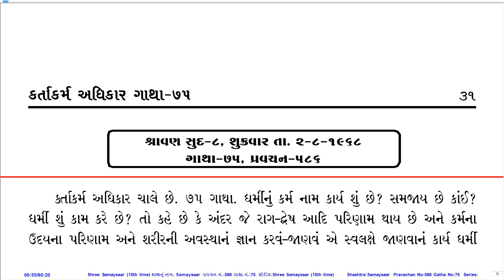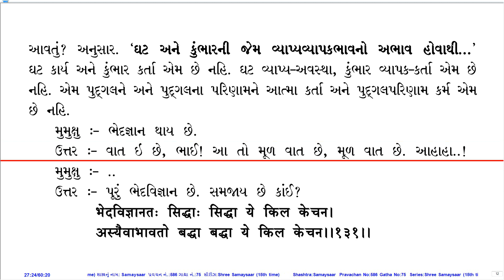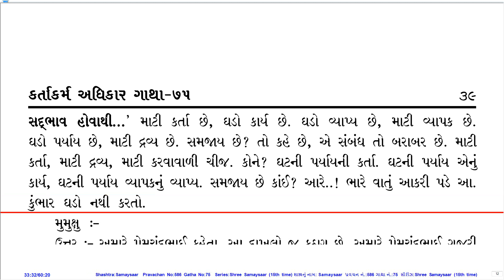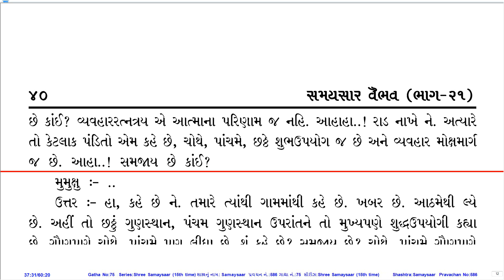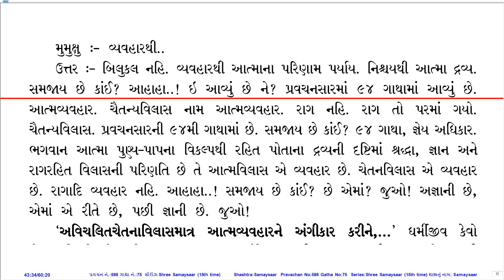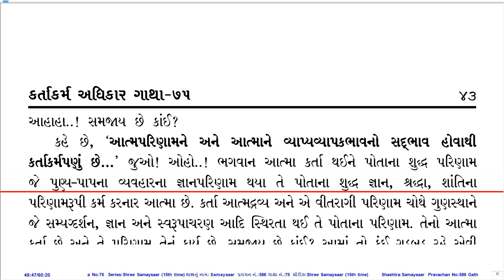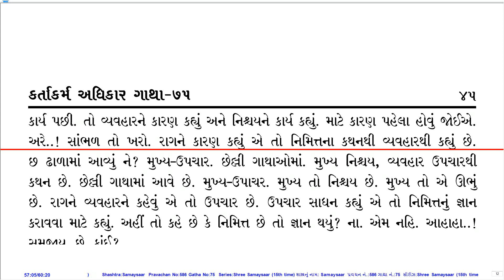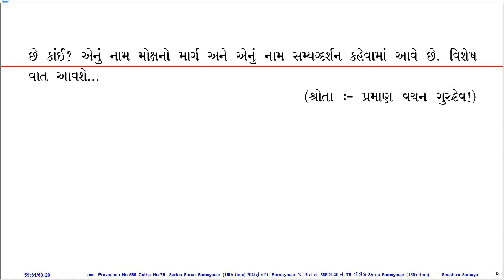Prav. No. 586 on Sh. Samaysaar (15th Time Series) by Pu. KahanGurudevshree With Gujarati PDF.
Pravachan Details:
Prav. No.: 586
Shastra (Series): Sh. Samaysaar (15th Time Series)
Gatha No.: 75
Shloka No.:
Lang.: Hin.
Day, Date: Fri, 02-Aug-68
Tithi: Shravan Sud 8
Quality: Good
PDF Lang.: Guj.